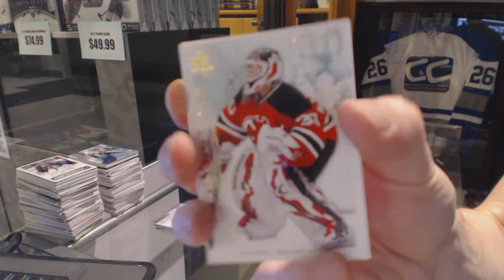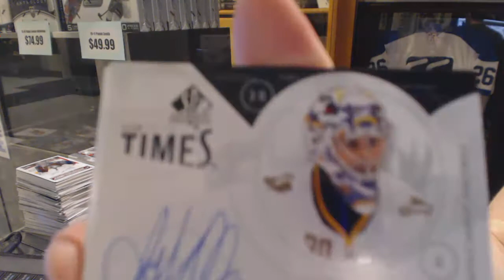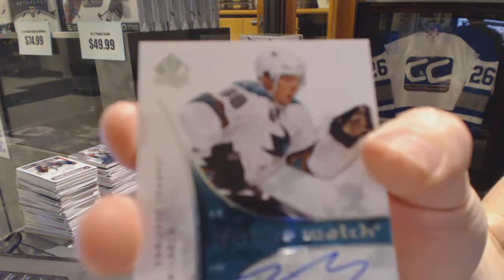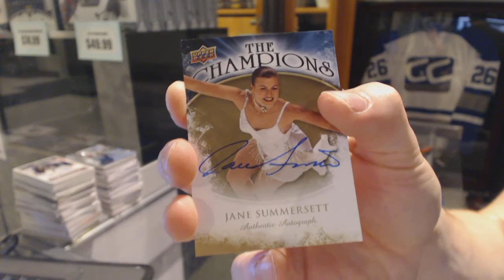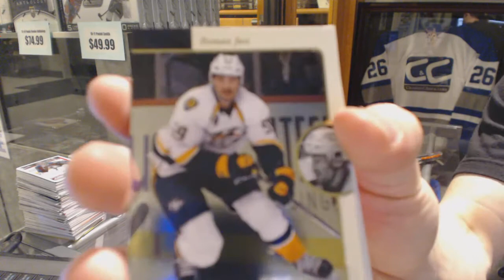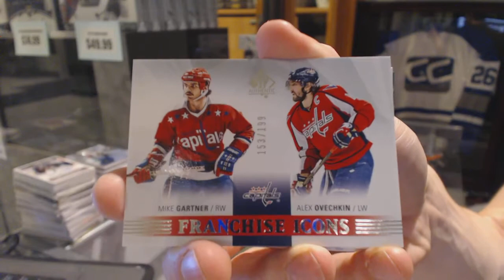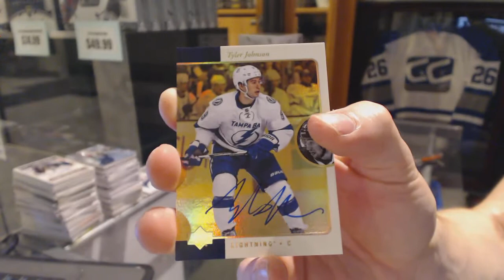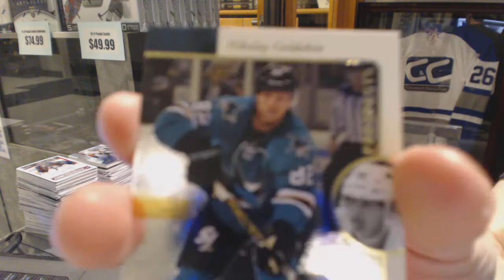09-10 UD SP Authentic & 15-16 UD SP Authentic Hockey Box Break - C&C GB #6313